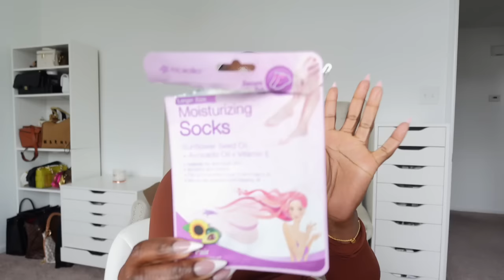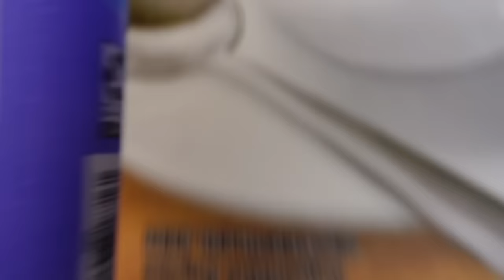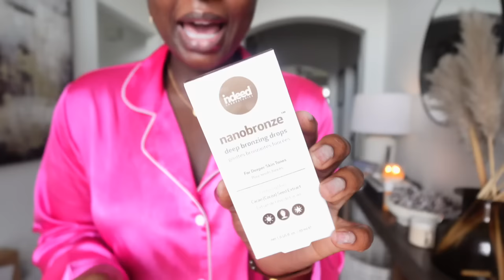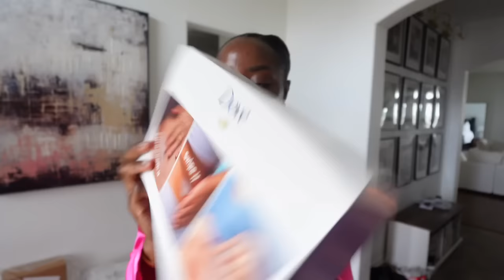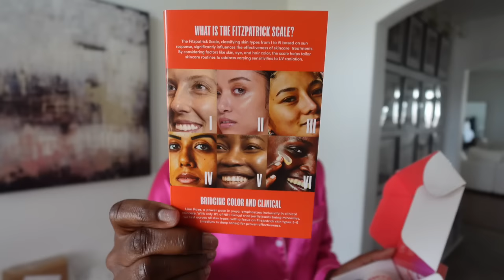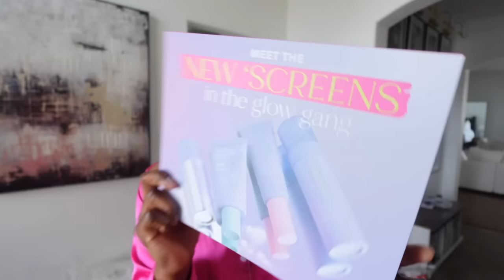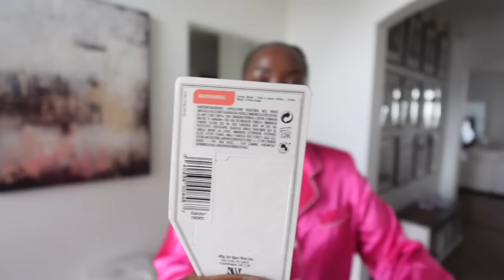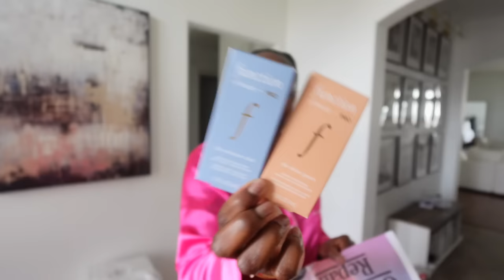Gettin my BAG and MINDING MY BUSINESS | GROWN WOMAN DIARIES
00:07 I CAN'T CALM DOWN!

05:09 TEAM MEETING

08:03 GROCERY DELIVERY

10:00 HOW I FIX A BROKEN NAIL

16:14 PR UNBOXING

-- SENDING A PACKAGE? --
Mena Adubea

1 Peter 3: 3 - 4